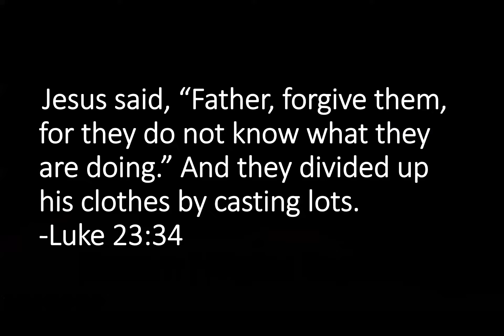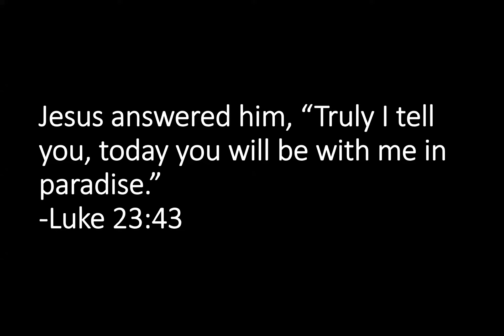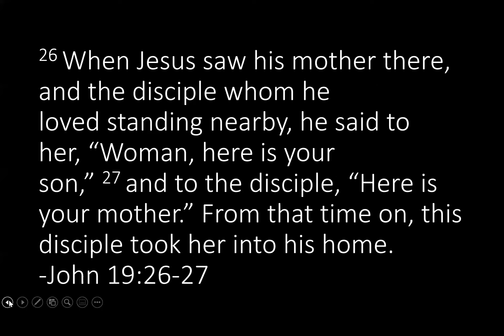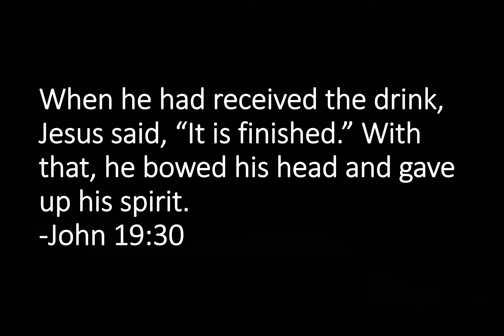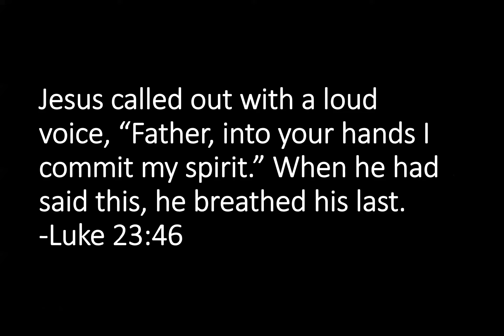Good Friday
If you are member of EHBC watch April 10th at 6:30pm😀